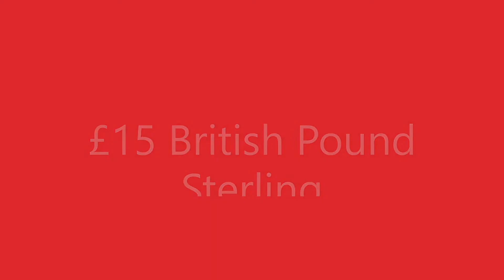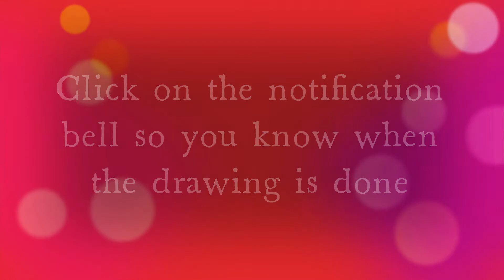500 Subscribers Giveaway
To celebrate the 500 subscriber milestone, I'm giving away to one subscriber an Amazon Gift Card in the winning entry's country currency.
£15; $20 US Dollars; $25 Canadian Dollars; $27 Australian Dollars or €17 Euros

Rules of Entry:
1. One entry per person
3. Leave a comment under this video

Deadline to enter:  Monday, 2 August 2021